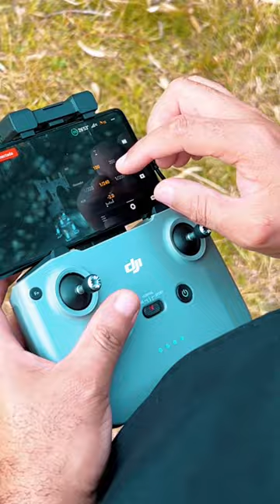Ensaio Pré Formatura - Administração - UFPel - Pelotas - RS -= SHALON FORMATURAS